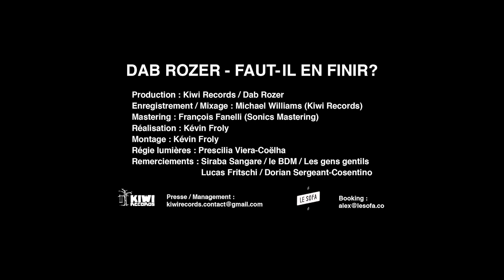Dab Rozer - Faut-il en finir? (clip officiel)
Nouvel EP "la 6 est incroyable" dispo partout

Clip réalisé par Kévin Froly
Enregistrement & mix réalisés à Kiwi Records (Juin 2016)
Texte : Dab Rozer
Prod : Nicolas Felices / Smogy / Dab Rozer
Musiciens studio :
Basse : Nicolas Felices
Batterie : Maxime Aznar
Guitares : Paul Parizet
Claviers : Tristan Perrin
Voix additionnelles : Charley
Scratchs : Artypikal
MPC : Smogy
LYRICS:
Si j'commence pas c'couplet j'le finirai jamais
J'fais des boucles de cycles de cercles / m'égare sans arrêt
Kiffe le hip autant qu'la pop y'a pas de hic
/ Renaud Manau Lino Bruno Patrick le Svinks
La musique / des mimiques / des gimmicks
Dramatique / que la technique remplace les envolées lyriques
Dilue des milliers de bases de données entre elles
Je coupe découpe recoupe contourne détourne j'me sens pousser des ailes
Alors j'débats déballe remballe m'emballe dans des dédales sans fin
Encore un énième morceau où comme d'hab je comprends rien

Faut-il en finir ? Faut-il en finir ?
Ici tout recommence encore et encore
Francis dit que c'est que le début / d'accord d'accord
J'sais pas j'sais plus j'veux pas j'veux plus je crois que j'perds le Nord

Cette gare est sans arrêt pas le temps pour ma cigarette / j'admets
Je suis le genre de type pas rasé que tu vois parader
Par ci par là sur le départ jamais à l'heure à l'arrivée
Faut dire que j'l'aime / mon canapé
Si tu veux qu'on se capte / t'as qu'à passer
Dépassé je vis dé-sapé dans une parcelle d'appart un peu sale
A part ça j'assume de mater des séries sans avoir le câble
/ traîne et rame entre deux troms et trams
Sans trouver la trame qui relie les rimes entre elles
Pourtant j'produis provoque prononce propose à profusion
Pour moi pour toi pour lui pour elle poubelle page blanche et conclusion
Jamais non jamais j'm'en sortirai j'ai l'cerveau cramé
Donne des coups d'épée dans l'eau y'a pas d'feu sans départ de fumée
Comme un funambule coincé entre deux gratte-ciels
J'refuse d'en finir j'débite à balle toutes mes consonnes voyelles

D A B R O Z E R
J'te souhaite une vie paisible !